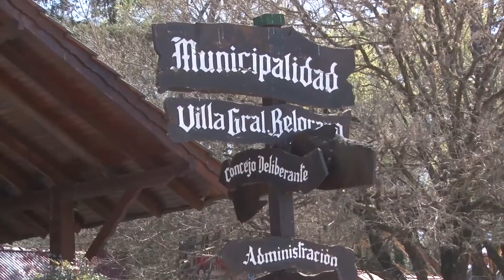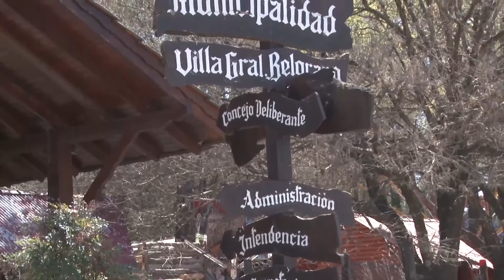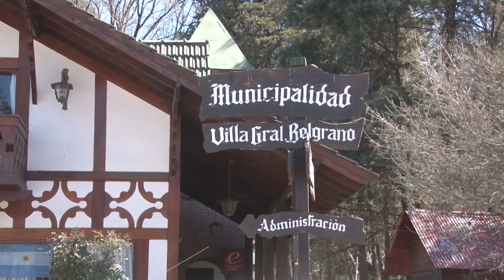WALTER RAMIREZ EMPLEADOS CON EL SUELDO RECORTADO